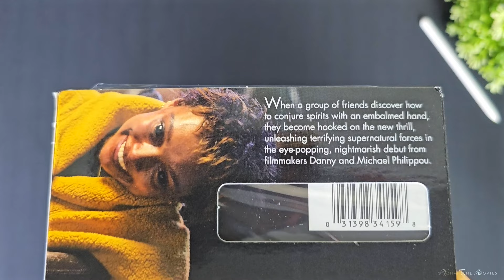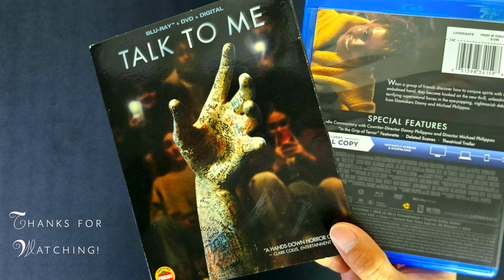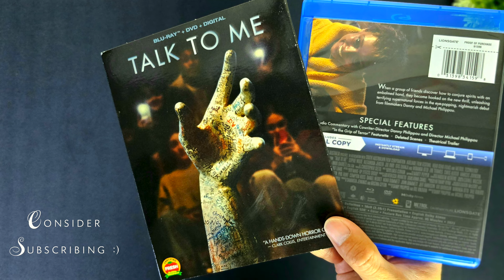Talk To Me Blu-ray DVD Unboxing | Disc Menu Reveal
Most popular movies right now ➡️
Most wanted movies of all time ➡️